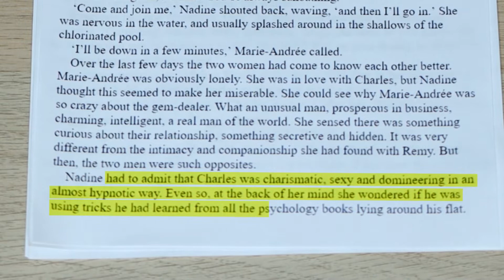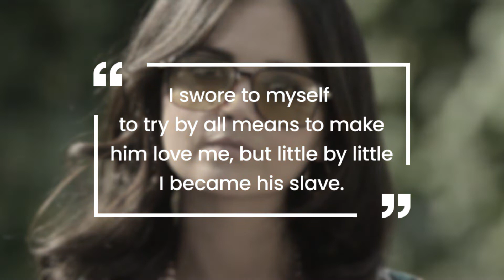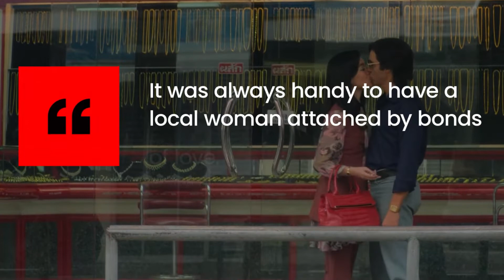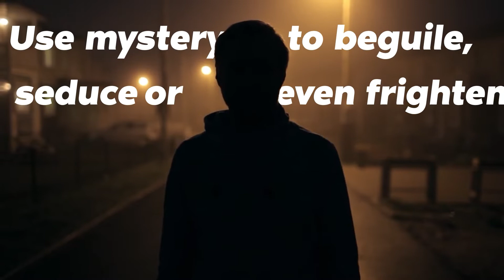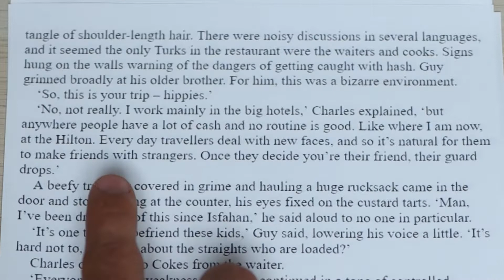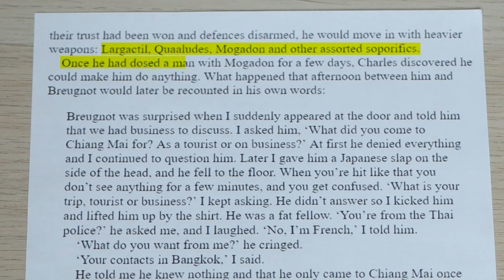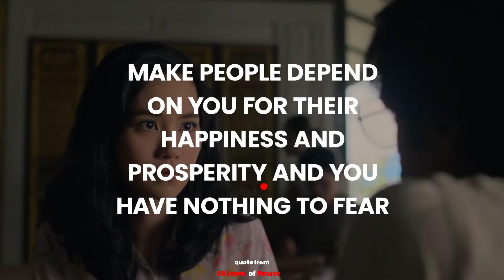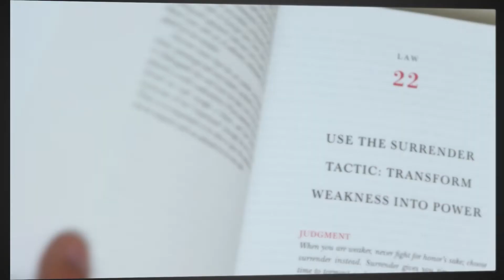How Self Help Created A Killer (Charles Sobhraj)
The infamous Charles Sobhraj was known to be one of the most charming manipulators of his kind. He got his way almost everywhere he went, and got out of almost every attempt to have him caught.
Learning that Charles Sobhraj was an avid reader of psychology and self help style books, I had to know whether or not it would be possible to draw parallels between one of the most famous self help books and Sobhraj's methods of manipulation. Watch the video to see what I found.

00:00- Intro
02:10- Part 1: Lovers
05:18- Part 2: Chess Pieces
08:31- Part 3: Escapology
11:49- Outro
𝐖𝐚𝐧𝐭 𝐭𝐨 𝐡𝐞𝐥𝐩 𝐦𝐲 𝐯𝐢𝐝𝐞𝐨 𝐝𝐨 𝐛𝐞𝐭𝐭𝐞𝐫? 😊
🔗 Share the video with anyone you think might enjoy it!